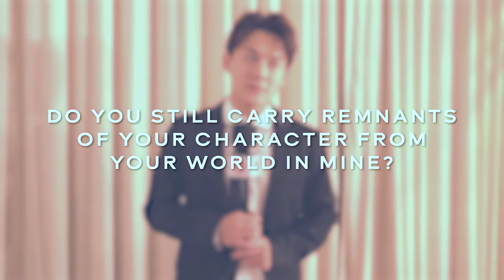Richie Koh can’t shake off his character from Your World in Mine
Your World in Mine wins Best Drama Serial in Star Awards 2023 and lead actor Richie Koh chats with AsiaOne on how he can’t shake off some parts of his character and whether he would be able to achieve another breakthrough should there be a sequel.